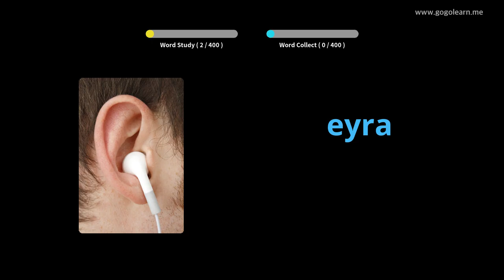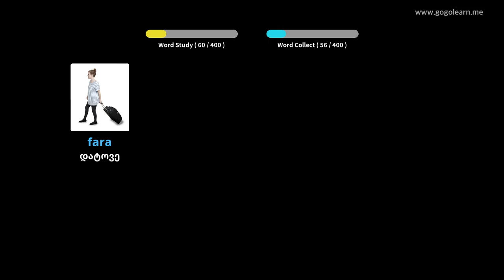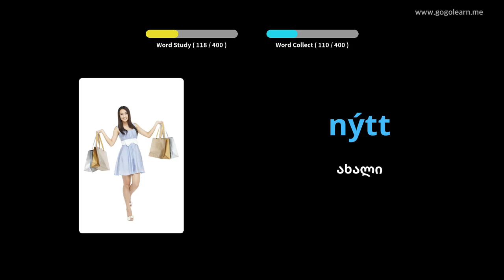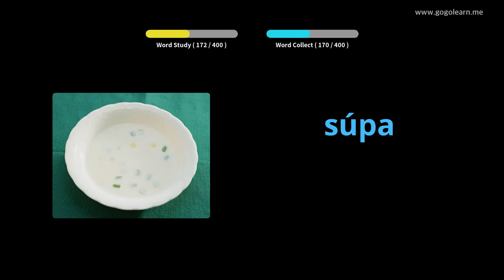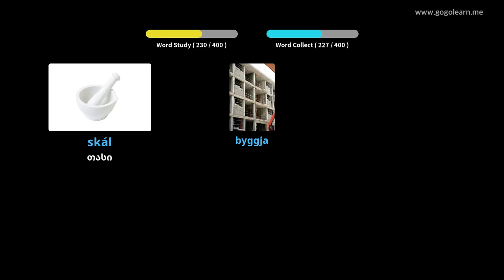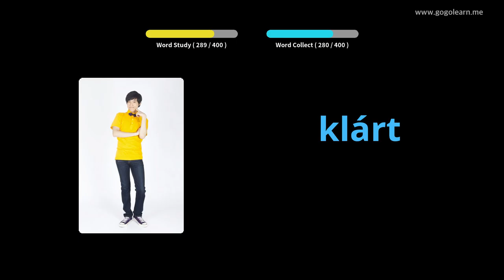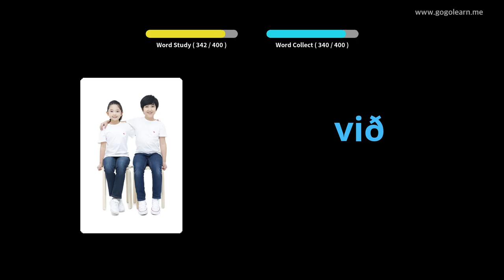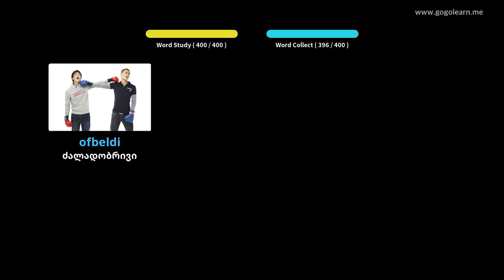ისლანდიური ლექსიკის საშუალო სკოლა 1 | Golearn